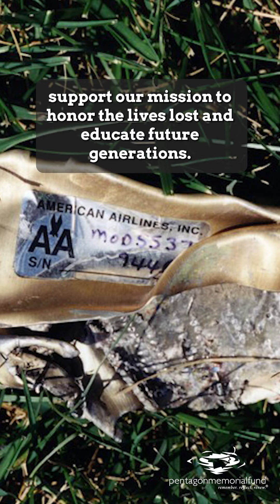🇺🇸 Remembering 9/11: Evidence is clear - Flight 77 debris found. Debunking false claims.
A nation is held together by its history. By a collective understanding of what has come before us, and what it has meant. This is how we are united together.
It’s been almost 20 years since the attacks of 9/11. That means nearly an entire generation has been born since they occurred. They weren’t here for that day. They have no memory of it.